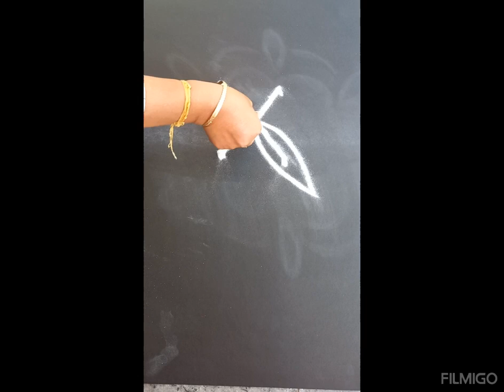Traditional Rangoli easy rangoli